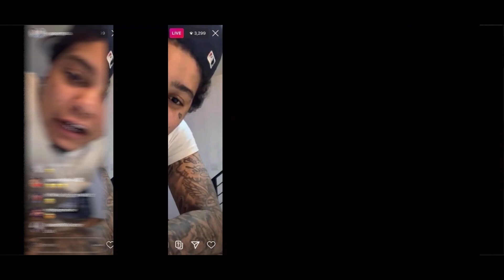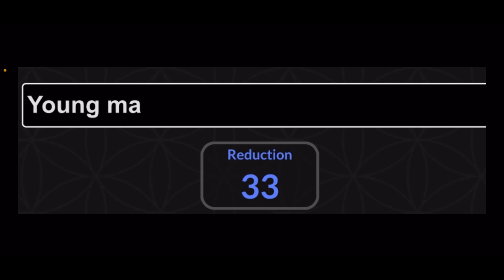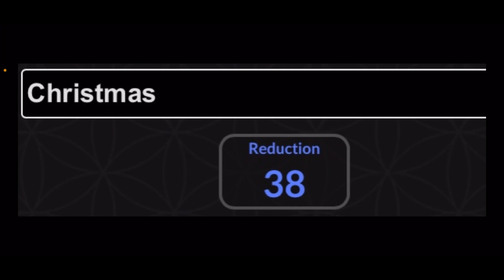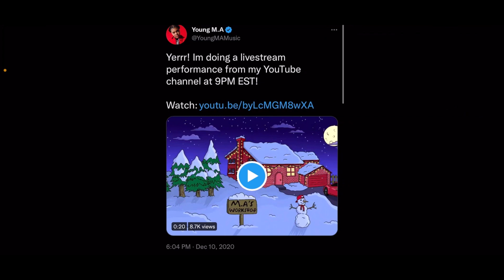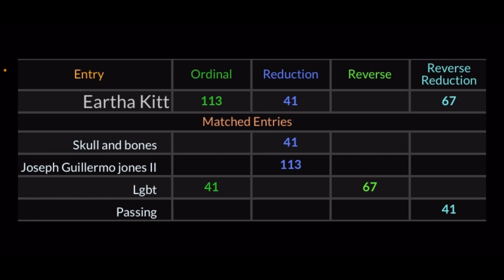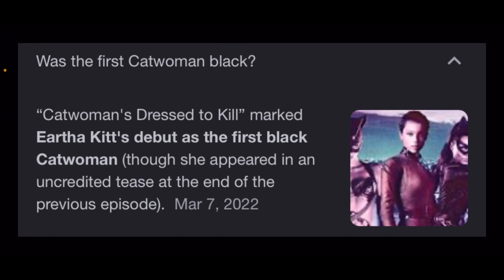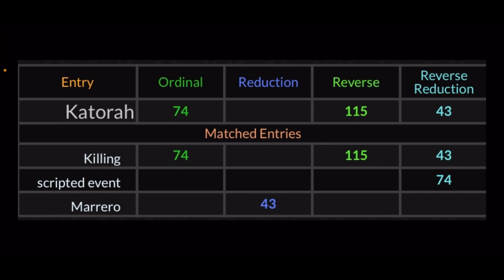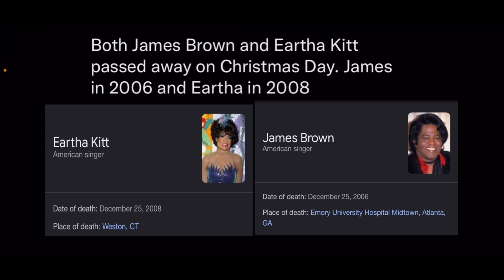Young M.A is LITERALLY A MAN‼️